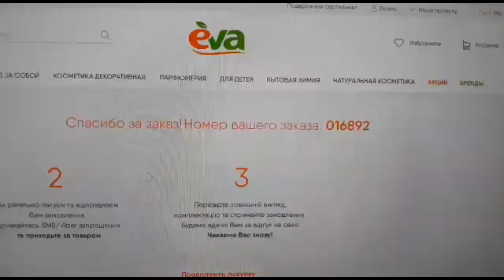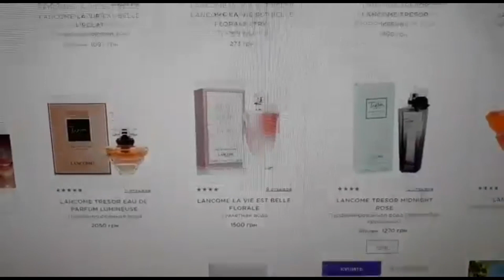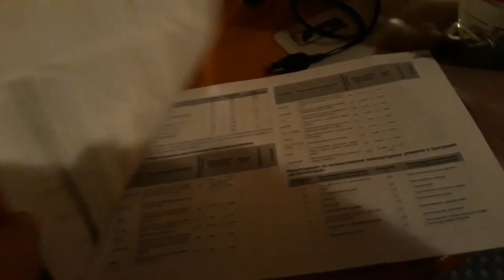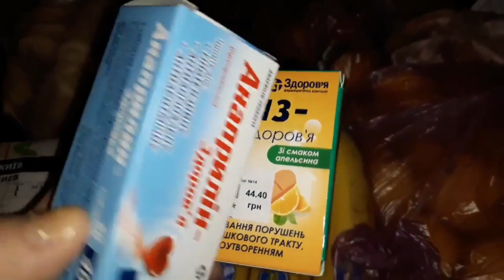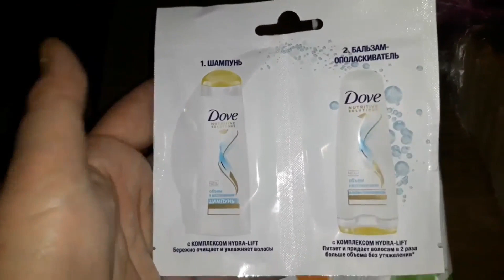♥ДОМАШНИЙ ВЛОГ♥ЧАСТЬ 1/ПОКУПКИ/ЗАКАЗ с МЕЙК АП и ЕВА//МНОГО ФРУКТОВ//КРАШУ ВОЛОСЫ И ДЕЛАЮ МАСКУ////